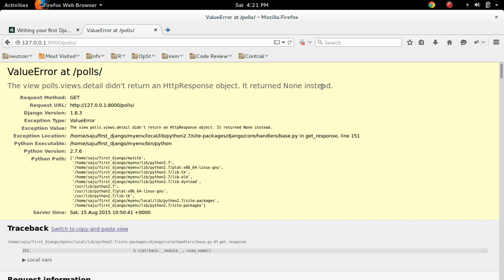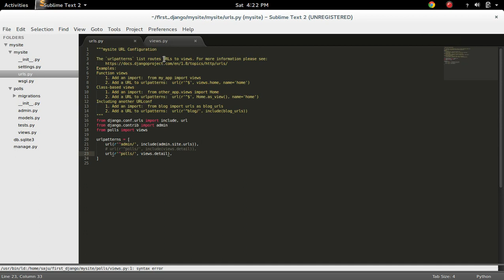How to fix Django ValueError The view didn't return an HttpResponse object. It returned None instead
How to fix python Django ValueErrorThe view didn't return an HttpResponse object. It returned None instead.
Exception Type: ValueError
Exception Value: The view polls.views.detail didn't return an HttpResponse object. It returned None instead.